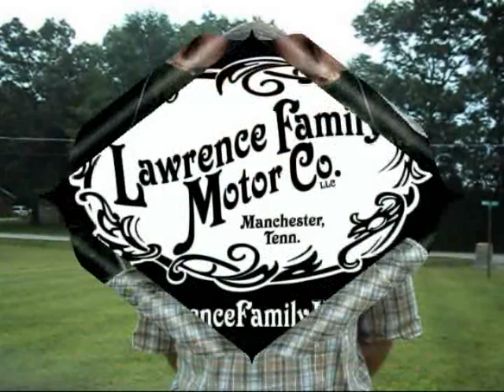Meet the Mayor 2014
Want to know what the Goals are for Coffee County's New Mayor, Gary Cordell? Watch this video to find out more!